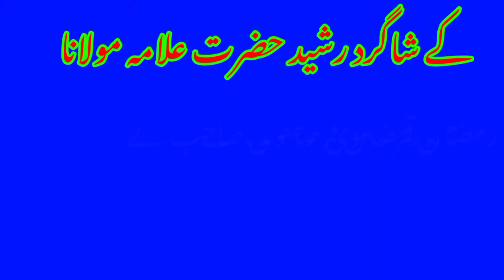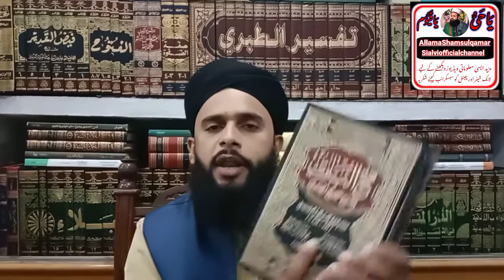Engineer Muhammad Ali Mirza ko|Ameer muawiya ke fazail\inkar par jwab|AllamaRamzan Qamar Razvi.720mp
hazratameermuawiya,ameermuawiya,hazratameermuawiyakishan,muawiya,hazrat ameer muawiya ke fazail,hazrat ameer muawiya ki gustakhi
Shams ul Qamar Sialvi new 2022